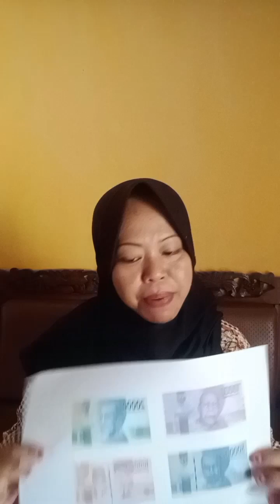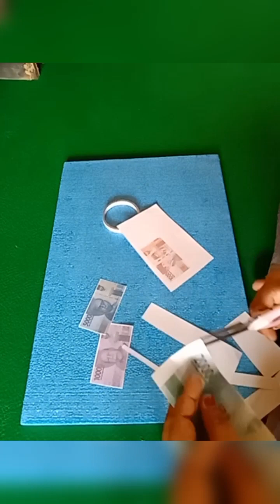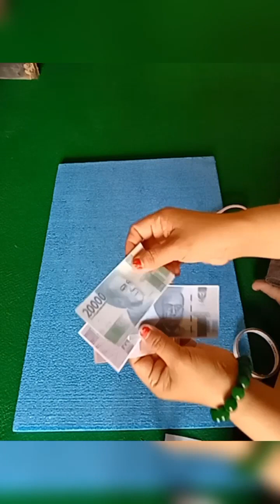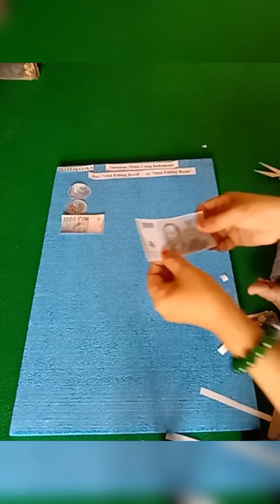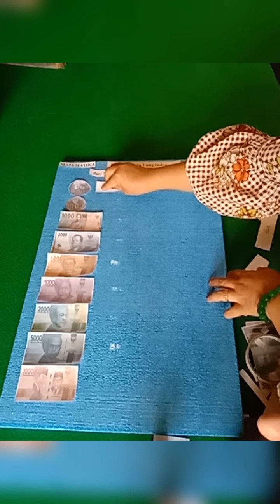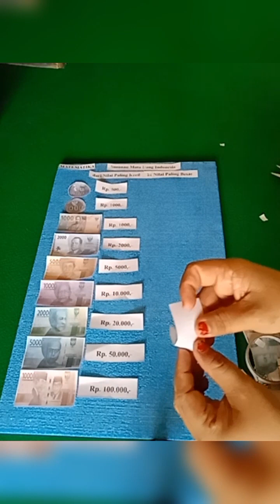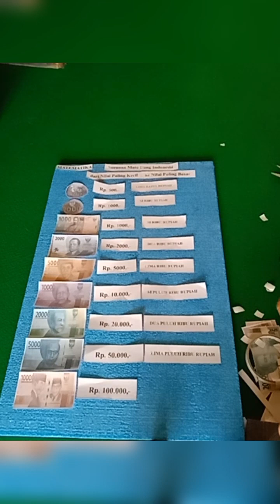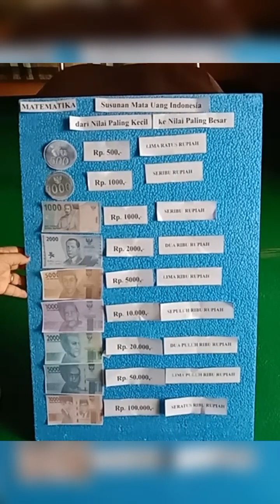Inovasi Pembelajaran Muatan Mtk kelas II SD Novita Amaliah